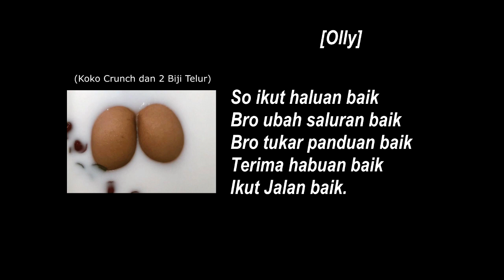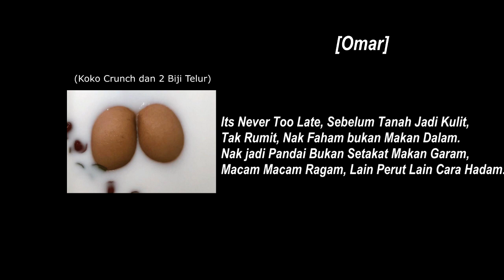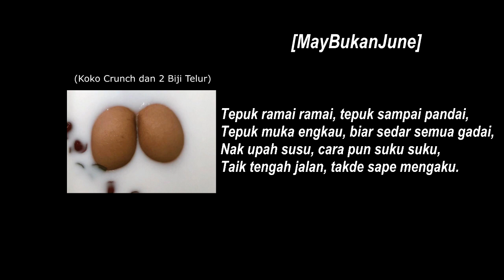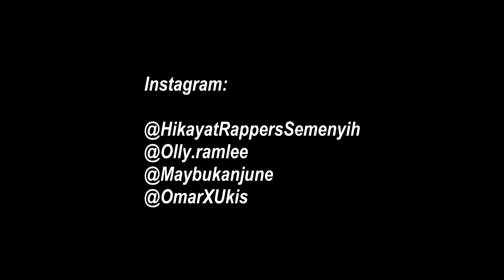Hikayat Rappers Semenyih - Pandai Pandai Lah (Lyric Video)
Pandai Pandai Lah.

Lirik Oleh: Olly, MayBukanJune dan Omar.

Beat Oleh: Sabbala (Instagram: @BukanSabbala)
*Nak Beli Beat? Roger Dia*